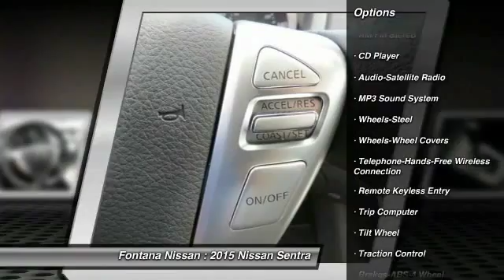2015 Nissan Sentra new, Altima, Maxima, Sentra, 370Z, Murano, Fontana, Rancho Cucamonga, Ontario, Sa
2015 Nissan Sentra SV

Fontana Nissan
16444 South Highland Avenue

2015 Nissan Sentra-Ever wished you could test drive a car for a day before you commit to buying it? Ask about our 24 hour test drive program. Our customer satisfaction is very important to us and it